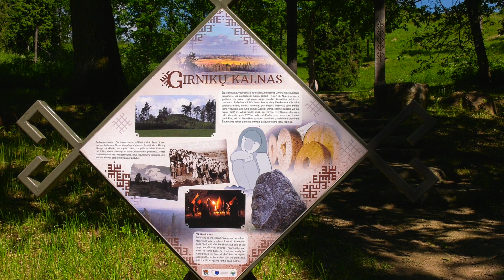Kurtuvėnų regioninis parkas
Itin įvairus gamtinis ir kultūrinis kraštovaizdis: ežeringas miškingas kalvynas, išvagotas upių slėniais, žemyninės kopos, pelkės ir išskirtiniai kultūriniai kraštovaizdžio plotai. Hidrografinė vertybė – Pagėluvio ežerynas – dešimties ežerėlių vėrinys. Didelė biologinė įvairovė. Vieni iš didžiausių Lietuvoje Svilės šaltiniai. Savitas kultūros paveldas: Senosios Žemaitijos paveldo dalis – Girnikų šventkalnis, Kurtuvėnų dvaro sodyba su didžiausiu Lietuvoje mediniu svirnu, šv. Apaštalo Jokūbo bažnyčia, dvaras su mediniu svirnu ir žirgynu, hidrotechnikos paminklas – Dubysos – Ventos perkasas, senieji žuvininkystės tvenkiniai. Iki šių dienų krašto tradicijos gyvos Kurtuvėnų Užgavėnių šventėje, seniausio Žemaitijoje etnografinio ansamblio dainose, kulinariniame pavelde, vietos pasakojimuose ir legendose.